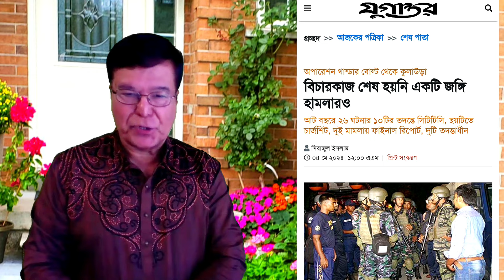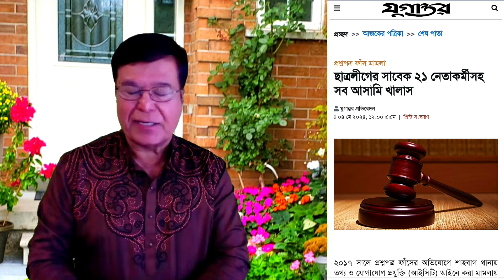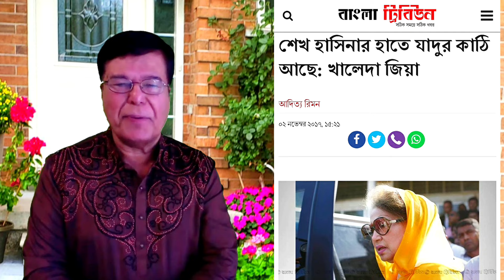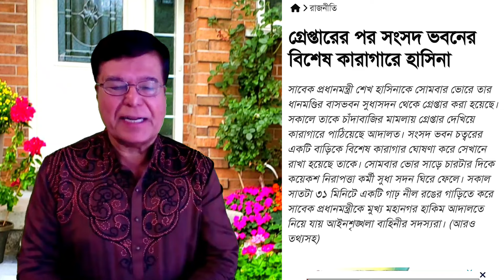খালেদা জিয়ার মুক্তির জন্য বিএনপি আইনি ও রাজপথে আন্দোলনে ব্যর্থ হয়েছে|Khaleda Zia|Taj Hashmi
আওয়ামী লীগ সাধারণ সম্পাদক ওবায়দুল কাদের বলেছেন খালেদা জিয়া আটকে আছেন আইনের ফাঁদে। আওয়ামী লীগ তার বিরুদ্ধে কোনো মামলা করেনি। মামলা করেছে তত্ত্বাবধায়ক সরকার। সেই মামলায় তিনি গ্রেফতার ও বন্দি রয়েছেন। বিএনপি নেতাদের অবহেলায় খালেদা জিয়ার ১ বছরের বিচার ১০ বছরেও শেষ হয়নি। এটার জন্য বিএনপি নেতারাই দায়ী।
ওকা আরও বলেন খালেদা জিয়ার মুক্তির জন্য বিএনপি আইনি পথে ব্যর্থ হয়েছে। রাজপথে আন্দোলনে ব্যর্থ হয়েছে। তারা রাজপথে দেখার মতো একটা বিক্ষোভ মিছিলও করতে পারেনি। কিন্তু বঙ্গবন্ধুকন্যা শেখ হাসিনা উদারতা দেখিয়ে খালেদা জিয়ার শাস্তি স্থগিত রেখে বাড়িতে থাকার সুযোগ করে দিয়েছেন। বাড়িতে বসে চিকিৎসার নেওয়ার সুযোগ করে দিয়েছেন।